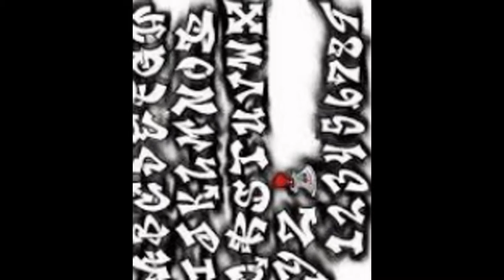my slideshow / just freestyle graffiti n graffiti alphabet photos/pictures for test new account